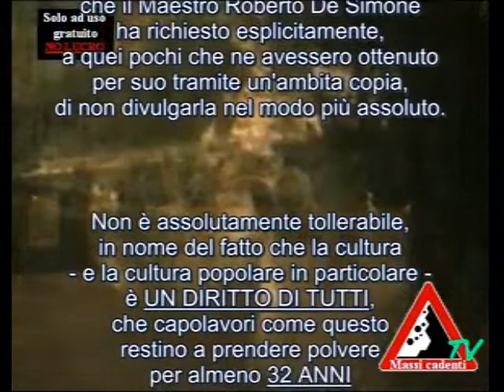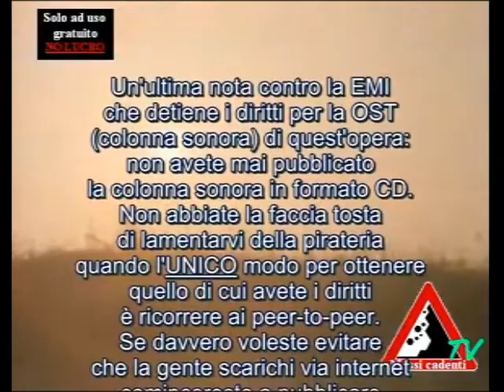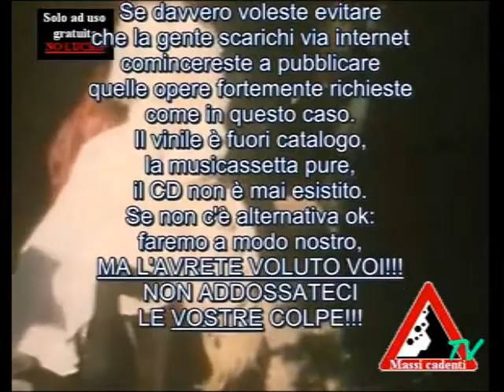La Cantata dei Pastori. Vera e originale Rai con Peppe e Concetta Barra, 1976 n. 1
Antichissime voci e suoni della Napoli del passato. Effetti e ambientazioni dimenticate di sonorità remote ed evocative. Queste le caratteristiche salienti di un opera del maestro Roberto De Simone, nell'interpretazione storicamente irripetibile di tanti grandi esponenti di spicco della cultura partenopea.
Con la partecipazione della Nuova Compagnia di Canto Popolare.
Da un lavoro di Andrea Perrucci.
Produzione 1977
Rielaborazione video audio di
da materiale di